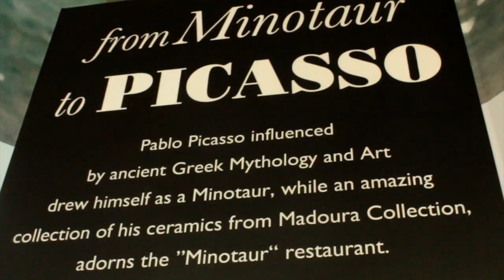Amirandes | Greece forever Grecotel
Whisper Amirandes.

.AND DANCE ME ON & ON

Greece forever Grecotel